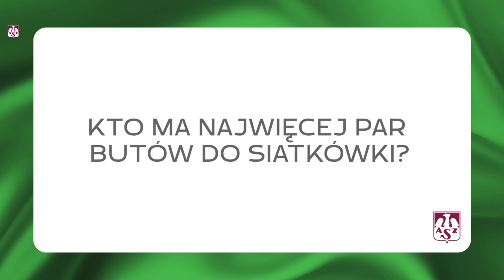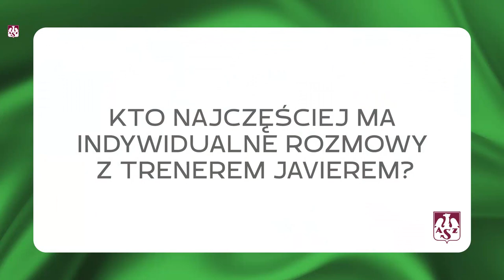JAczyON? Joshua Tuaniga & Moritz Karlitzek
W naszej zabawie JAczyON czas na kolejną, zagraniczną parę. Kto rozmawiałby ze zwierzętami, gdyby miał taką możliwość? Kto byłby lepszym trenerem? Kto ma najlepsze dowcipy? W roli głównej Josh i Moritz - zobaczcie sami!